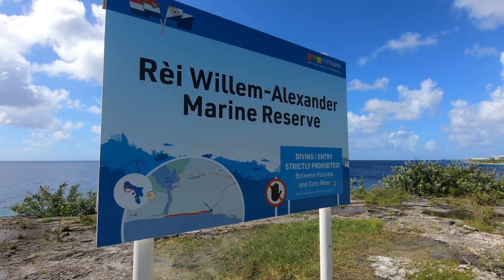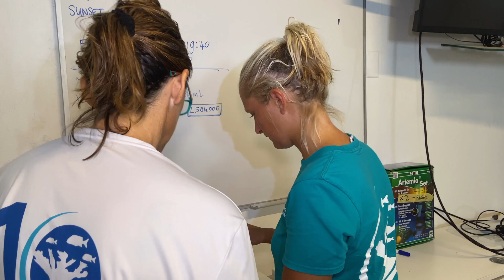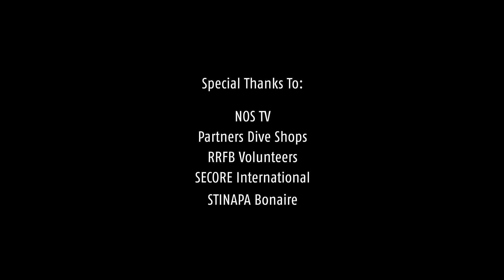From Polyp To Reef: Reinvigorating Bonaire's Coral Sanctuaries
Genetic diversity is key to coral reef restoration. In addition to scaling up the number of corals grown in our nurseries through fragmentation, one of Reef Renewal Foundation Bonaire’s primary goals is to outplant genetically unique corals back to the reef. Our larval propagation program, in partnership with SECORE International, harnesses the power of sexual reproduction to bolster the resilience of coral populations on Bonaire and ensure they are better able to withstand growing threats to the reef!

This BEST 2.0+ project has received funding from the European Union.

About RRFB:
Since 2012, Reef Renewal Foundation Bonaire has been dedicated to restoring Bonaire’s coral reefs through innovative coral nurseries and restoration techniques. Guided by our key priorities, we continue to restore key coral species, educate people from around the world, and use the latest research to guide and shape our techniques. Our project began with just two small nurseries, a few corals, and the support of the Bonaire government and STINAPA Bonaire. Today, with the help of 11 partner diveshops around the island and a dedicated team of volunteers, Reef Renewal Foundation Bonaire has outplanted over 47,000 corals back to the reef.